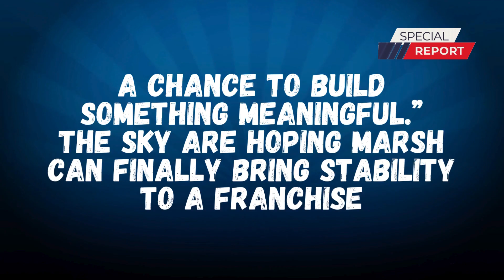Sky’s New Coach Tyler Marsh Promises Big Changes Can He End Chicago’s Coaching Chaos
The Chicago Sky have a new head coach, Tyler Marsh! In this video, we dive deep into what Marsh brings to the table and how he plans to turn the Sky's fortunes around. Can he end the team's coaching chaos and lead them to WNBA glory? We analyze his coaching philosophy, player development strategies, and his ability to adapt to the fast-paced WNBA. Join us as we discuss the potential impact of Marsh's appointment and the expectations for the upcoming season.